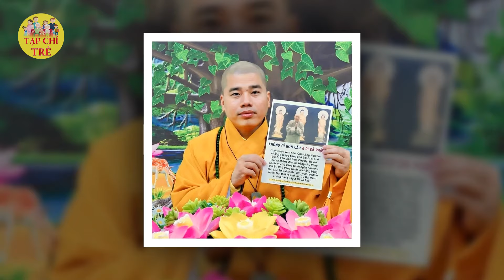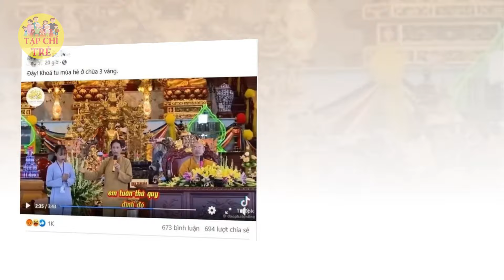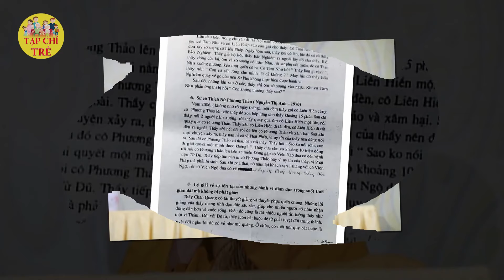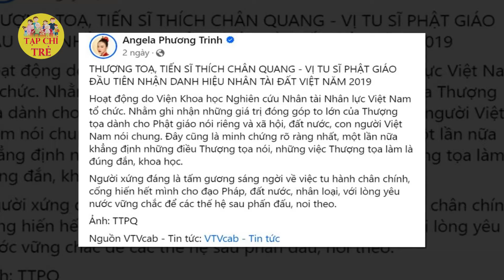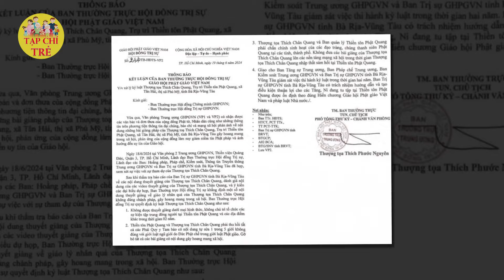Sau Thích Chân Quang, ông Thích Nhuận Đức chính thức bị 'quan trên' mạnh tay TRỤC XUẤT khỏi VN